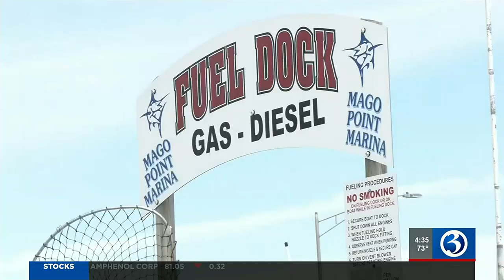Dealing with abandoned boats at CT marinas